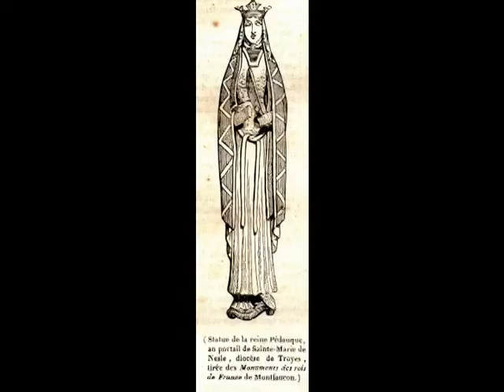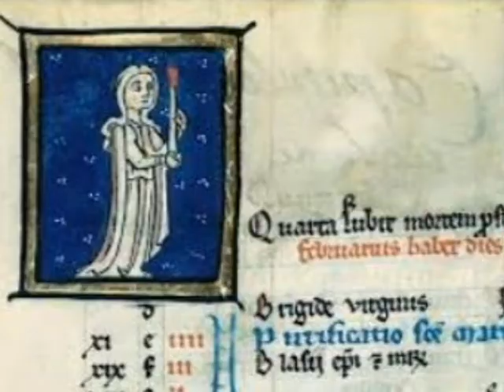𝕾𝖙𝖊𝖙𝖎𝖙 𝕻𝖚𝖊𝖑𝖑𝖆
Carmina Burana CB 17